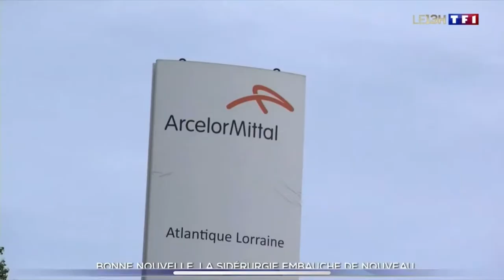Reportage TF1 - « Bonne nouvelle, la sidérurgie embauche de nouveau » dans le Dunkerquois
TF1 choisit le Dunkerquois pour illustrer la renaissance industrielle de la France, et les habitants disent leur fierté de voir le retour à l’emploi s’accélérer sur notre littoral.

Verkor, décarbonation d’Arcelor, construction de nouveaux réacteurs nucléaires : ici on invente l’industrie du XXIe siècle et les emplois de demain !